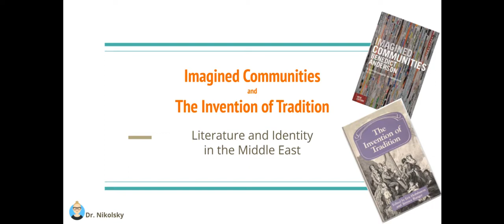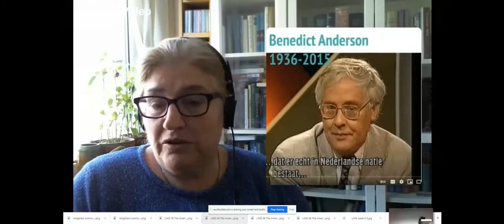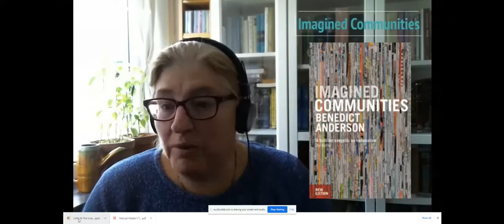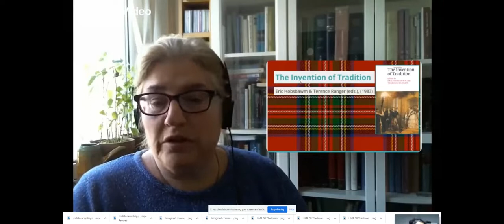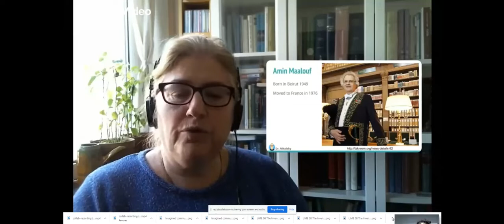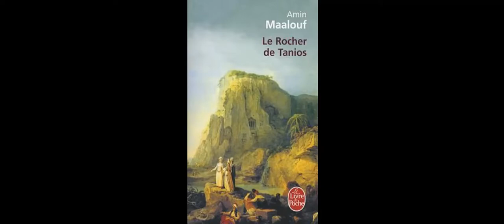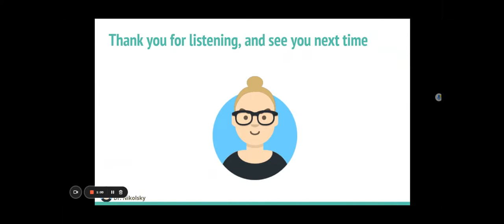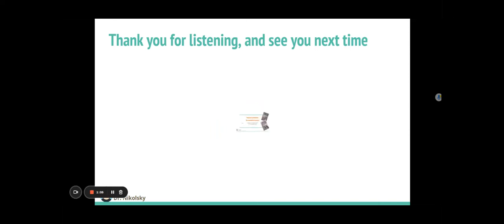LIME Imagined Community and Invented Tradition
Literature and Identity in the Middle East
A lecture by Dr. Ronit Nikolsky
Amin Ma'alouf - Lebanese Author in the Diaspora